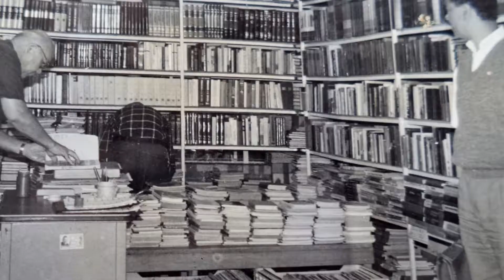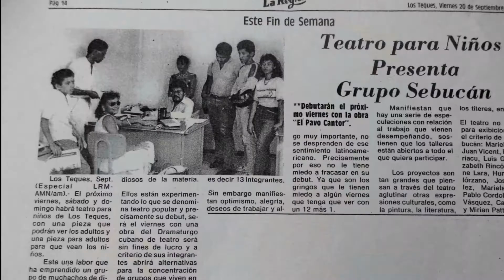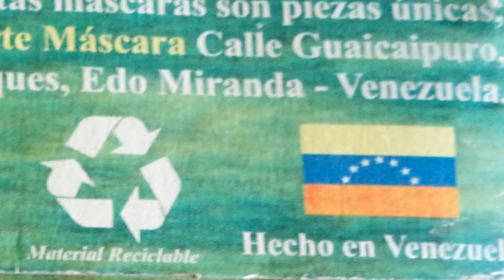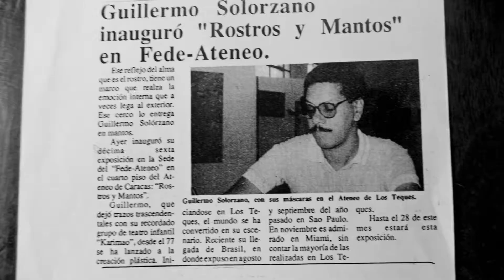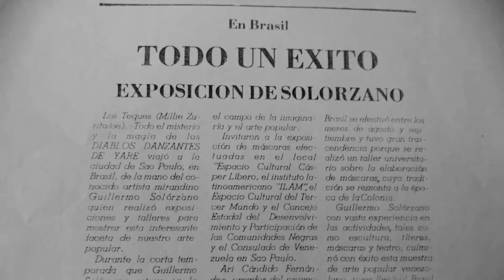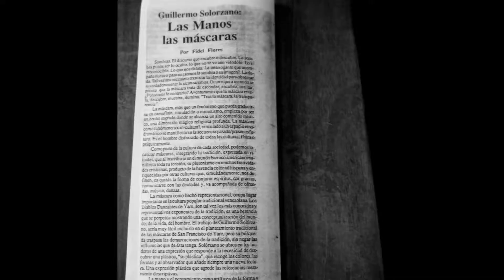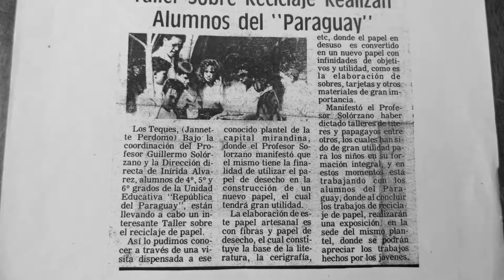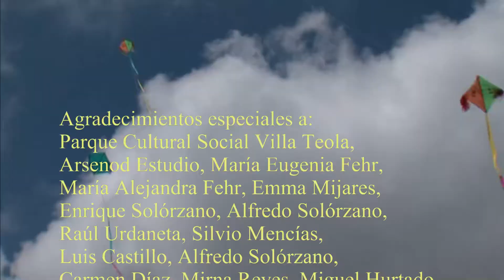Guillermo Solórzano, Eterno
Homenaje a Guillermo Solórzano, a su espíritu consecuente de amigo, a su talento como artista plástico, su pasión por el teatro, sus búsquedas personales a través del canto coral, desde las junturas de sueños comunes por el amor al prójimo, el respeto a la diversidad, la comunión con el alma de tantos y tantos que le amamos.